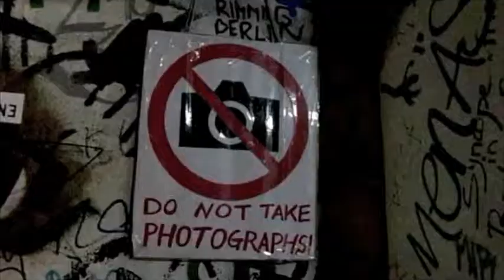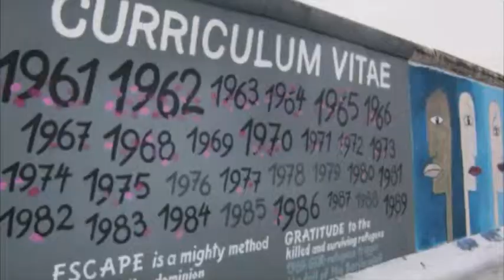Reigate School of Art, Design and Media Berlin December 2010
Reigate School of Art, Design and Media Berlin Study Trip - December 2010. Snow; Tacheles; Art; Reindeer; Snow; Bauhaus; Art; etc etc. etc - excellent event.